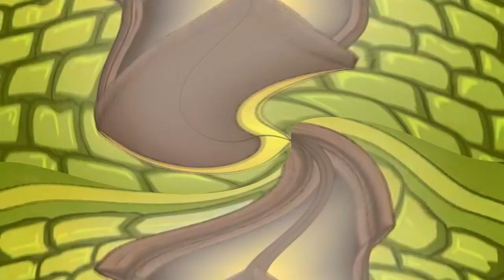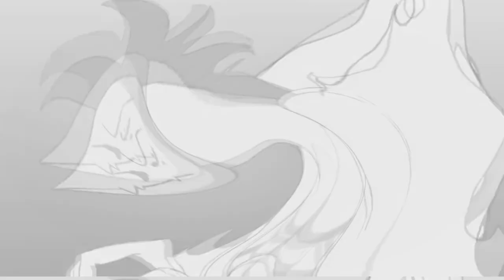MDK ft. Nick Sadler - Firebird in G-Major 38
Effect by Oscar The Object Thingy